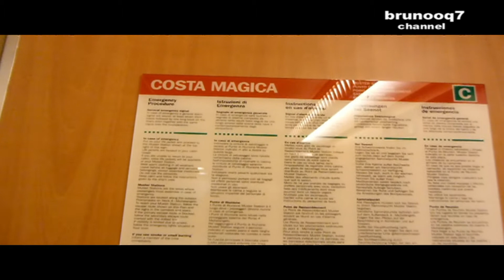Camarote interior cubierta 7 del Costa Magica